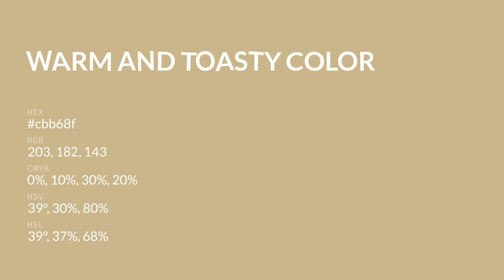Warm and Toasty color cbb68f hex color - Brown color - Cool color cbb68f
What color is Warm and Toasty ? cbb68f hex color - Brown color - Cool color cbb68f

Hex cbb68f Color Code is also known as Warm and Toasty color.

Hex cbb68f Color code in RGB color code model is created after adding 79.61% red color, 71.37% green color and 56.08% blue color.
Hex cbb68f Color code in CMYK color (process color) code model is generated after subtraction of 0% cyan, 10% magenta, 29% yellow and 20% black.